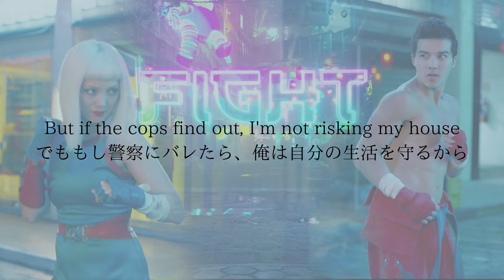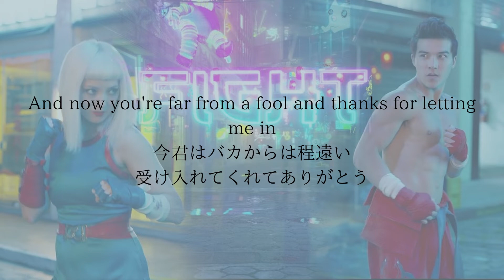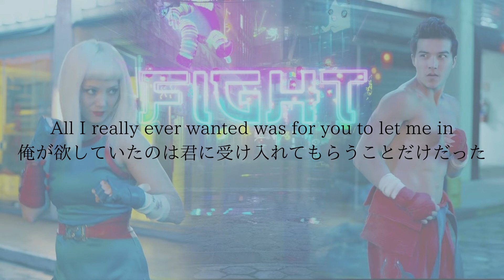KennyHoopla - plastic door//[和訳/lyrics]